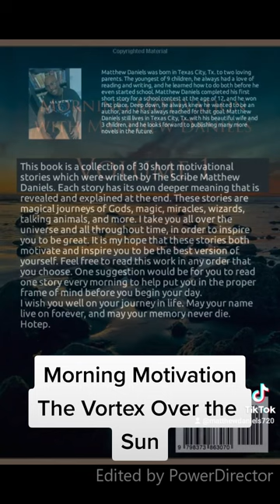The Vortex Over the Sun(67/365): Morning Motivation with Matthew Daniels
The Vortex Over the Sun (67/365)

I wrote this short motivational story yesterday after reading an article about a strange vortex being spotted at the sun's north pole. I figured it would be a fun challenge to take a current event such as that, and create a fictional story to explain the occurrence.

In this story, I talk about fear, and the overcoming of it. This is the 67th story I have written in my ambitious endeavor to write 365 short motivational stories. One story for every day of the year.